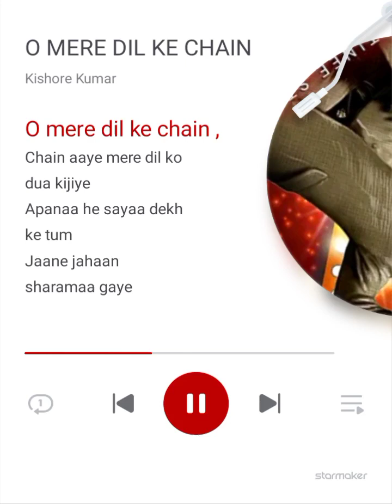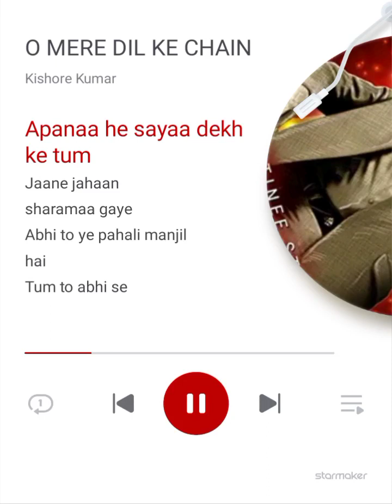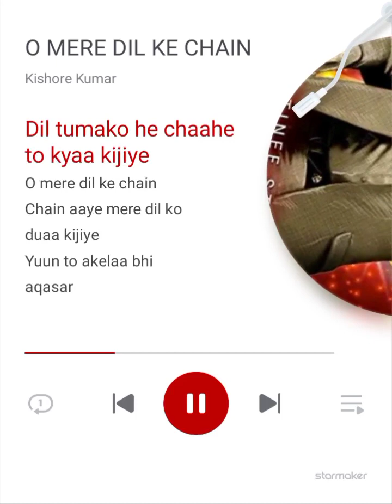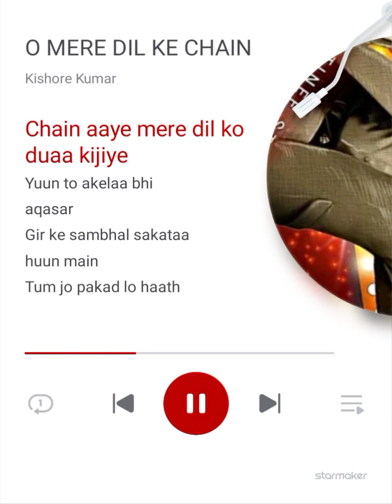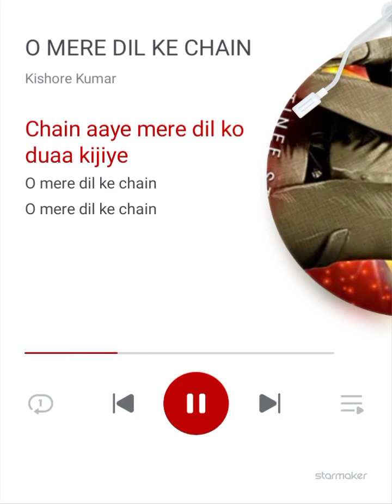O Mere Dil Ke Chain Film: MERE JEEVAN SAATHI [ ZEE2 CINEMA ]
O MERE DIL KE CHAIN#StarMakerListen to 'O MERE DIL KE CHAIN' I sang! (StarMaker, free online karaoke)